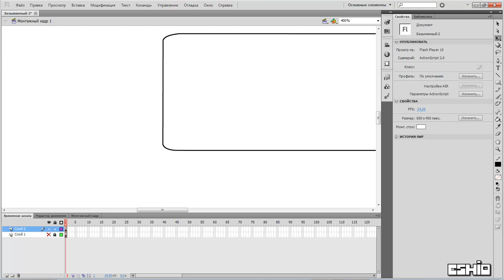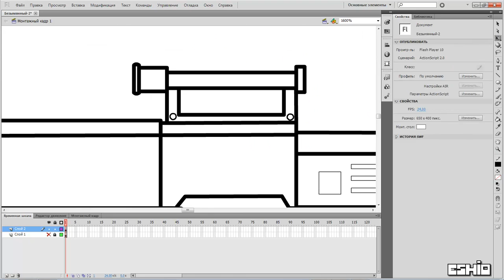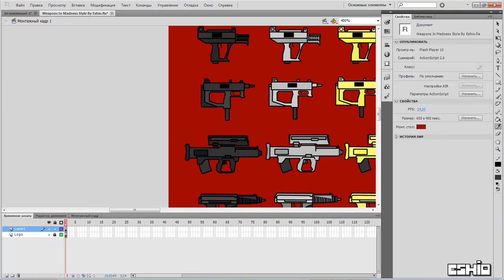Рисуем HK G11 в стиле Кринкелса.(Ускоренное видео)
Audio:Cryono77-Legitimacy